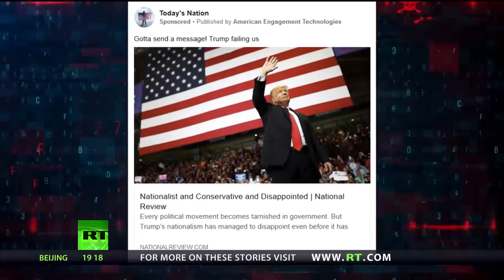'There Was No Hacking In The First Place' Fmr CIA Officer On 'Russian Meddling'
January 11, 2019 - A conservative news website claims to have uncovered an online campaign by what it calls 'Democratic operatives'. The Daily Caller says a company called 'American Engagement Technologies' attempted to encourage Republican voters to stay at home during the 2018 mid-term elections. That same organization was also previously accused of running a bogus Russian bot campaign on Twitter during the 2017 Alabama Senate race.